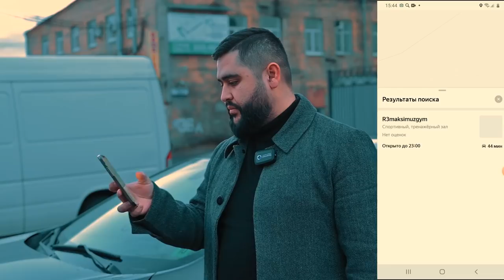MENI O'LDIRMAGAN NARSA MENI KUCHLIROQ QILADI